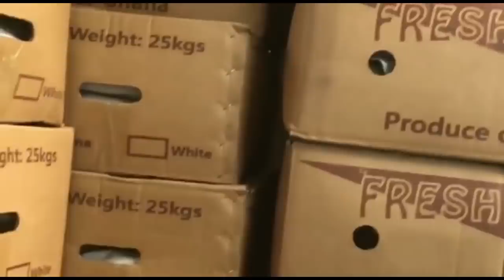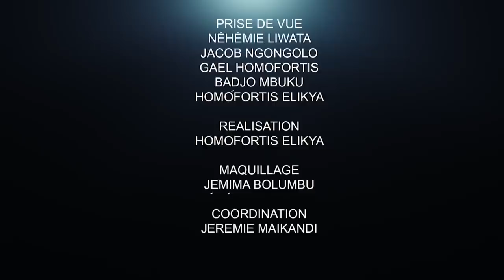DES RÉVÉLATIONS TROUBLANTES SUR LA VIE, DIASPORA, MARIAGE, SPIRITUALITÉ: BIG ZAGA EXPLOSE